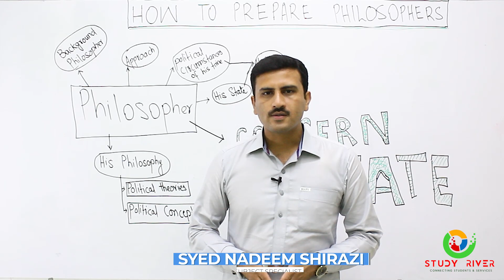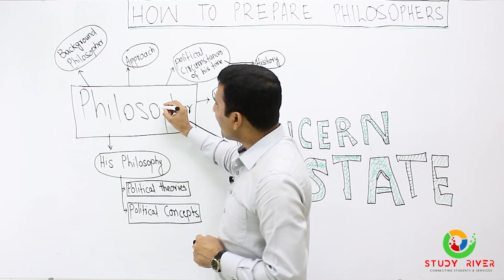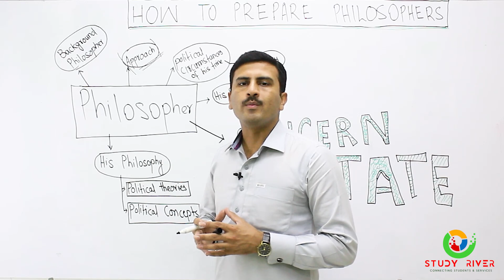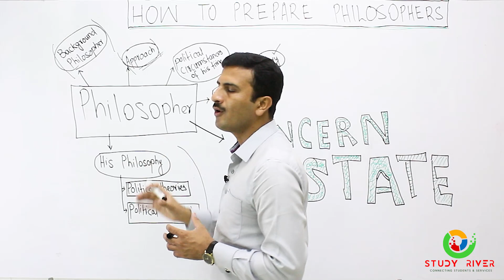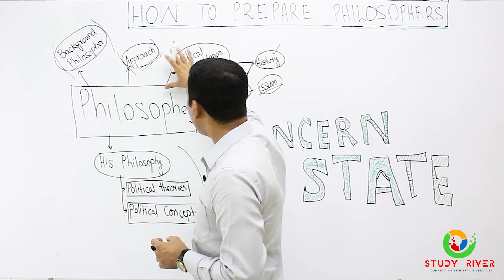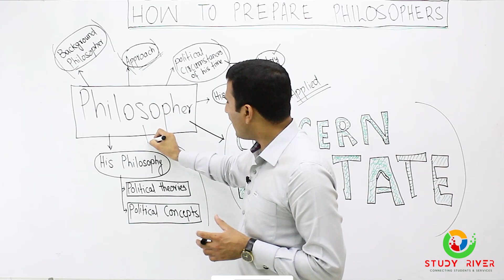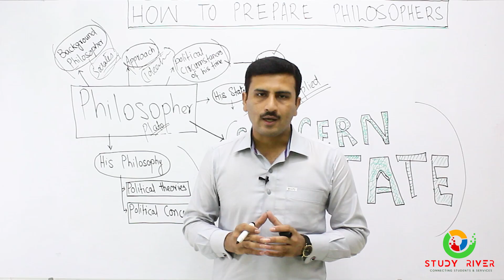Political Theory | Western Political Thought | Muslim Political Thought | CSS | PMS | Study River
Political Theory

Plato, Aristotle, Machiavelli, Montesquieu, Hobbes, Locke, Rousseau, Bentham, Mill, Marx, Lenin, Mao

Muslim Political Thought
AI-Farabi, Al-Mawardi, Nizam-ul-Mulik Tusi, Al-Ghazali, Ibn-I-Khaldun, Iqbal

History of Political Theory George H. Sabine
History of Political Theories William A. Dunning
Political Thought in Medieval Islam Rosenthal
Modern Islamic State Rosenthal
Political Thought in Perspective
William Edenstein

I. Western Political Thought: Plato, Aristotle, Machiavelli, Montesquieu, Hobbes, Locke, Rousseau, Kant, Mill, Bentham, Hegel, Marx, Lenin, Mao, Gramsci, Kai Popper, Pierre Bourdieu, John Rawis, Frances Fukuyama, Foucault, Derrida Kierkegard, Jean Paul Sartre, Rene Descarte

II. Muslim Political Thought: Al-Farabi, Al-Marawardi, Abne-Rushid, Imam Ghazali, Ibne-Taymiyya, Nizam-ul-MulkTusi, Al-Ghazali, Ibn-i-Khuldun, Shah Waliullah, Allama Muhammad Iqbal, Jamaluddin Afghni, Rashid Rida,